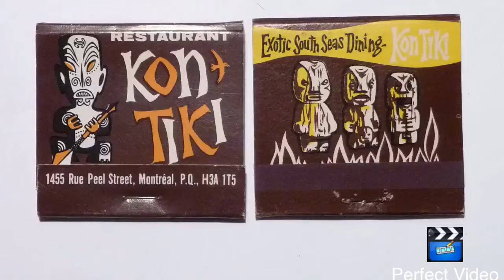Old Match Box Covers, Montreal,Qc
Cleaning up and found a few Match Covers